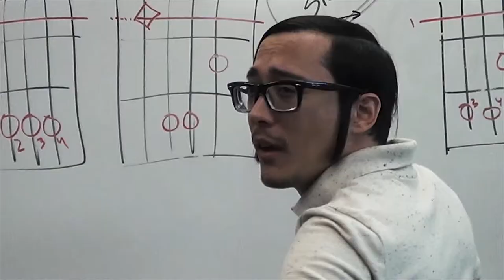Teacher Appreciation - Mr. Nishimoto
Students made me a video for teacher appreciation week.  Thank you Ariana Derchi!